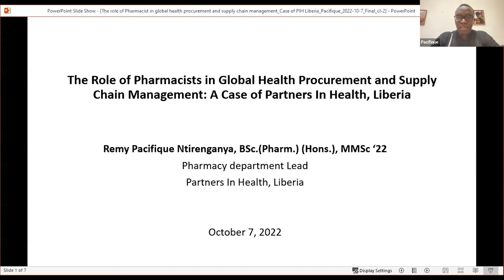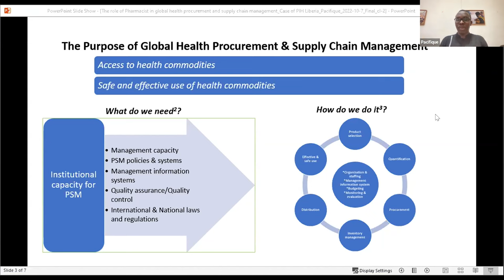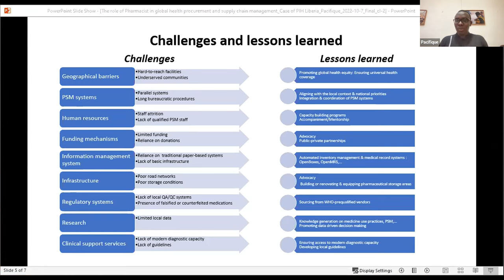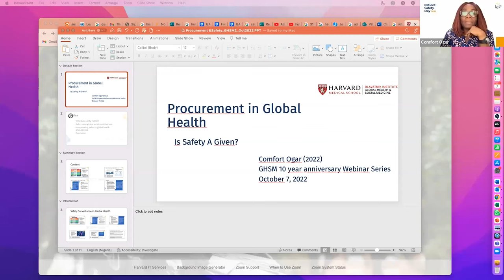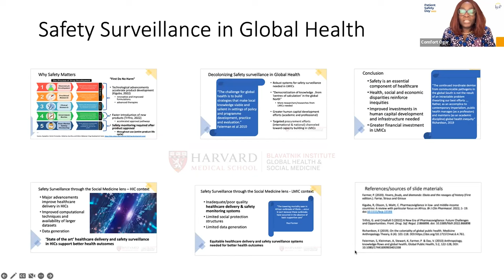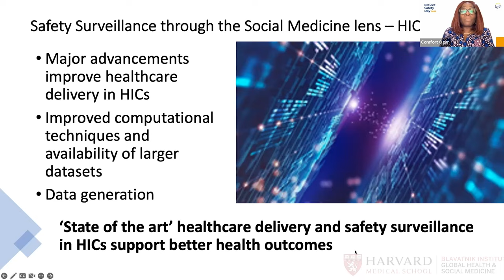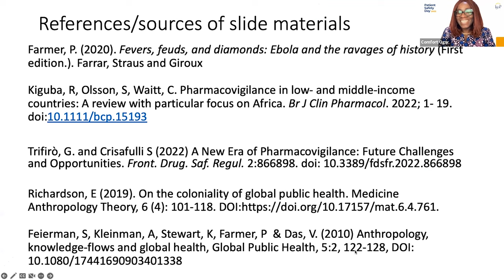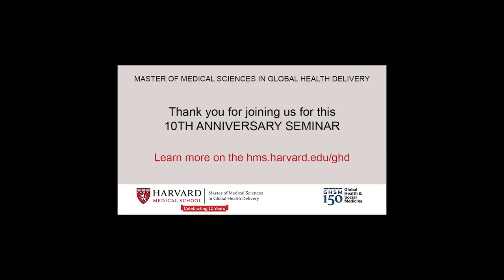MMSc-GHD 10th Anniversary Panel: Procurement, Management and Safety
Procurement, Management and Safety: The Role of the Pharmacist in Global Health

Procurement, supply chain management and safe use of pharmaceuticals, devices, diagnostics, and vector control tools are critical elements of effective health care delivery. At this panel, three MMSc-GHD alumni with backgrounds in pharmacy will discuss their perspectives on procurement and supply chain management. Remy Pacifique Ntirenganya, B.Sc.(Hons.) Pharm., MMSc ‘22, is an experienced pharmacist, program manager, and global health procurement and supply chain management professional with a decade of experience in global health delivery including at Partners In Health (PIH) in Liberia as a Pharmacy Lead and PIH in Rwanda as a pharmaceutical supply chain analyst and pharmacy program manager. Sheriff Bangura, BPharm, MMSc ‘19, is a registered pharmacist in Sierra Leone and the United States of America with more than ten years of combined professional experience in pharmacy, supply chain, public health, and health system strengthening in low-resource settings who currently works for Chemonics as a Technical Advisor for HIV/AIDS on a $9.5 billion USAID Global Health Supply Chain Procurement and Supply Management Program. Comfort Ogar, BPharm, MPH, MMSc ‘22, is a pharmacist and a global safety consultant with the WHO. She has over 18 years of work experience in pharmacovigilance and is one of the pioneers of active pharmacovigilance in Africa who was instrumental in establishing Nigeria’s national pharmacovigilance system through her work as a regulator at Nigeria’s National Agency for Food and Drug Administration and Control (NAFDAC). These alumni will give examples of their approaches to the challenges of procurement and safety surveillance, and participate in a moderated discussion with MMSc-GHD Program Director Joia Mukherjee, MD, MPH.